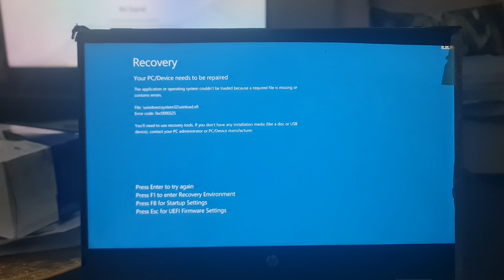Not My Fault.exe Destroyed my Computer And I got The Recovery Screen